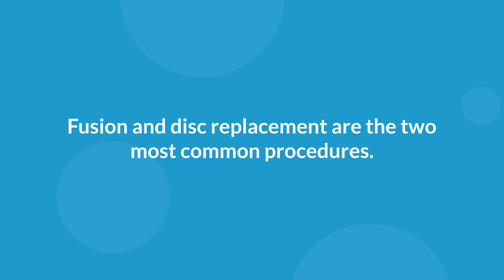Pinched Nerve in the Neck: Understanding Cervical Radiculopathy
Imagine turning your head and feeling a sharp, burning pain shoot down your arm.

This could be cervical radiculopathy, commonly known as a pinched nerve in the neck.

It's a condition that can severely impact your quality of life, causing symptoms like numbness, tingling, and muscle weakness.

But what causes this discomfort?

Sometimes, it's due to herniated discs, bone spurs, or degenerative disc disease compressing the nerves in your cervical spine.

Fortunately, there are ways to find relief.

Non-surgical treatments like rest, ice and heat therapy, and physical therapy can be effective.

Over-the-counter pain relievers and posture adjustments also help.

In more severe cases, steroid injections or even surgery might be necessary.

Fusion and disc replacement are the two most common procedures.

If you're struggling with persistent neck pain, consult a spine specialist at The Centers for Advanced Orthopaedics to explore your treatment options.